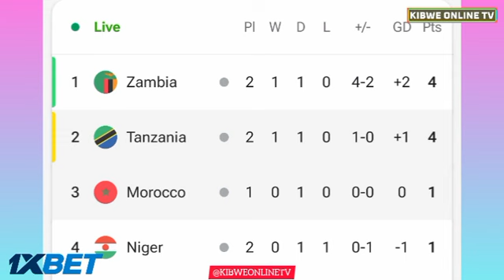Achraf Hakimi Penalty Missed, Tanzania vs Morocco (0-2), Goals Results And Extended Highlights.